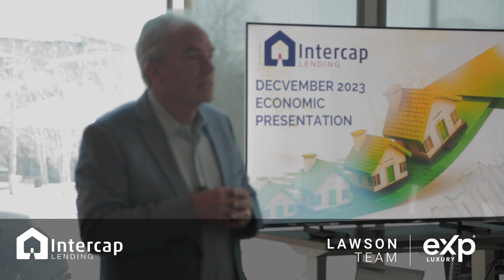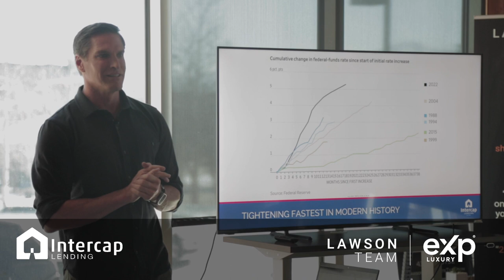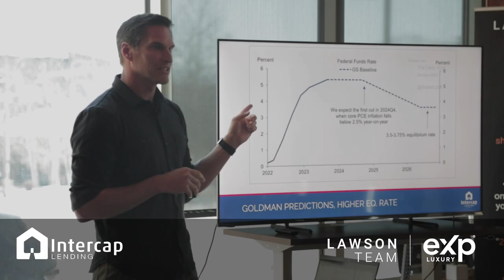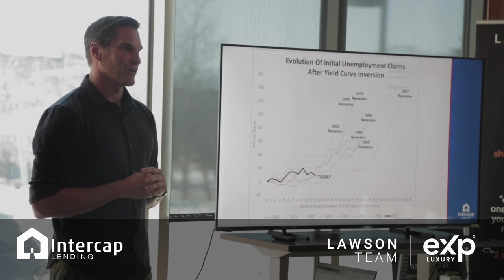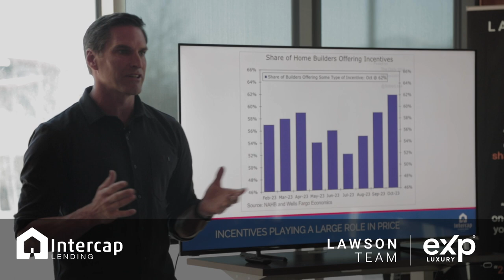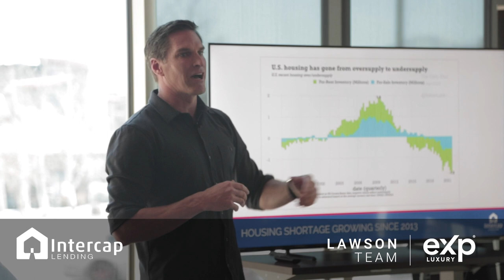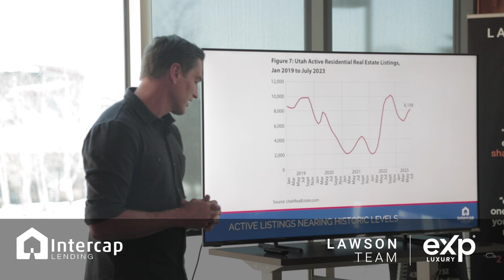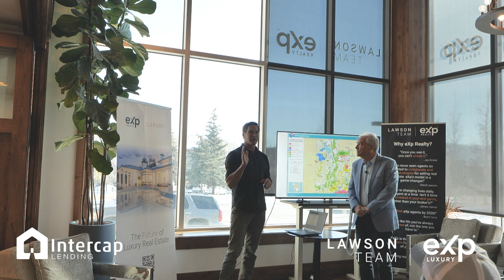Josh Romney 2024 Real Estate Market Predictions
Join real estate expert Josh Romney as he provides an in-depth look at the major trends shaping the 2024 housing market. In this video, Josh analyzes key factors impacting real estate in the coming year, including mortgage rates, home prices, housing inventory, buyer demand, and more.

Josh is the son of Senator Mitt Romney and Owner and CEO of Intercap Lending. Josh has a degree from BYU and Harvard and he also runs a successful real estate investment company, the Romney Group.

Whether you're a prospective buyer, seller, investor, or an agent looking to learn more about the market, this video will provide important context for making informed decisions in 2023. Josh breaks down the market in easy-to-understand terms and provides his best advice for how to navigate the housing market in the coming year.

→ FREE coaching & training from David Lawson
→ FREE access to a training library with 156+ hours of content
→ FREE access to 5+ Mastermind calls per week
→ FREE SOPs for real estate operations, transaction management, & marketing
→ FREE scripts, email campaigns, and templates for sales agents
→ FREE access to the Lawson Team's listing presentation & marketing collateral
→ FREE consulting from our marketing & branding team
→ FREE introduction to the Business Operating System the Lawson Team runs on

🌎 WHY eXp REALTY? 🌎

DAVID LAWSON & THE LAWSON TEAM
🏆 #1 Team Worldwide at E&V (2019, 2021)
🏆 $296,582,433 in Transaction Volume (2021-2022)
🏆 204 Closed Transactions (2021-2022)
🏆 3,100+ Properties Sold (Lifetime)